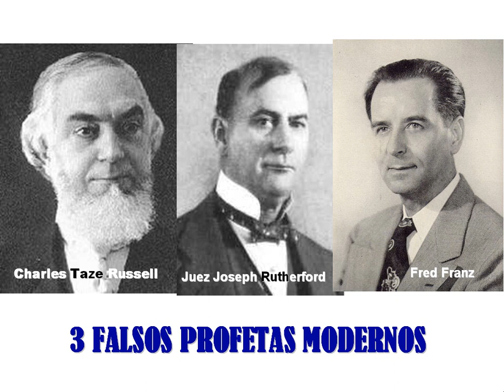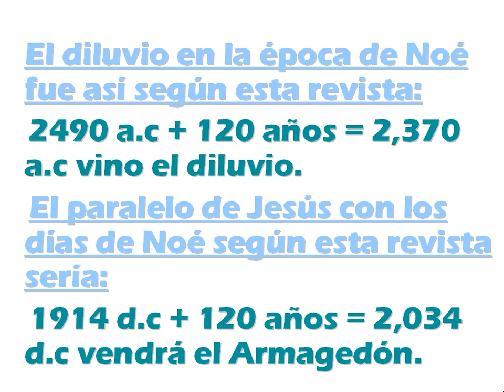Testigos de Jehová (El 2034 y su trasfondo)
En la Revista La Atalaya del 15 de Diciembre del 2003, la Watchtower publicó un artículo es la p.14, 15 de esta revista titulado: "Estar alerta se hace más urgente" donde la Watchtower anuncia el Armagedón para el año 2034, sin publicar explicitamente la fecha, sino sugiriéndola para que el lector saque la fecha por él mismo.